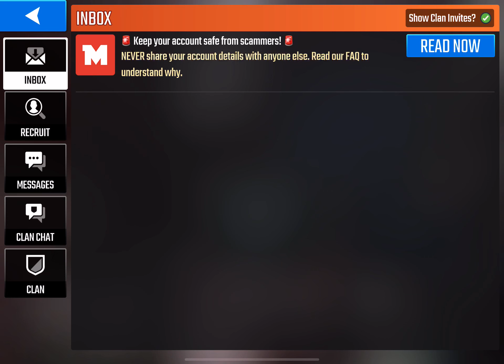Hunting Clash - Pure Sniper - Into the Dead 2